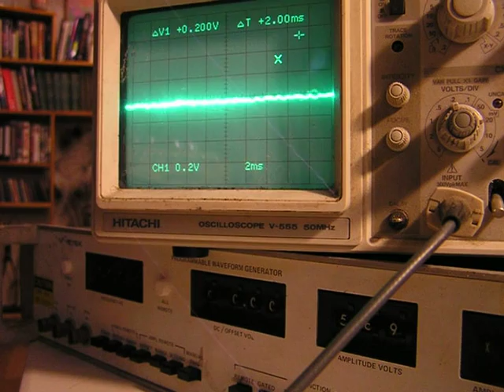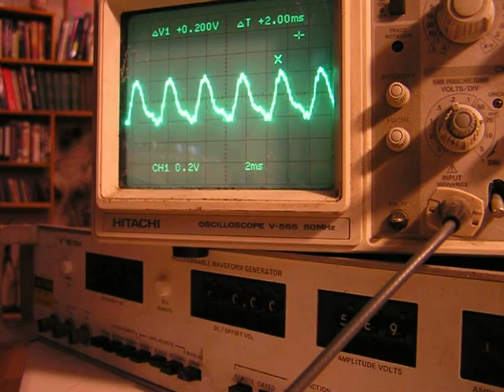World Champion guitar amp project -- sounds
This is the project inspired by DIY Audio forum discussion. The idea was, to take some popular amplifier design and improve it. I selected famous Fender Champ-amp prototype and made mine that resembles Champ a lot, but has more compression and uses sub-miniature Russian military vacuum tubes. Such a small dirty compressor for practice and studio recording.